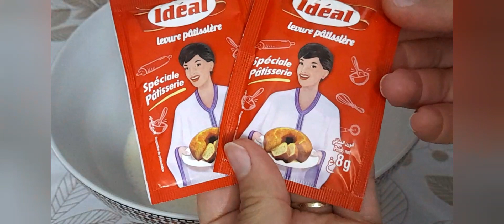كيكة المول العجيب بكريمة البرتقال اللذيذة kika_sahla#